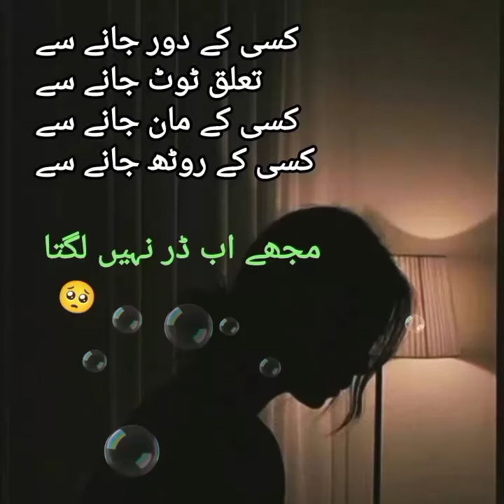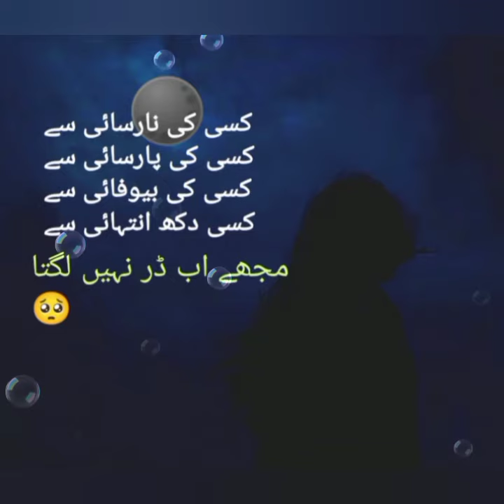Urdu Gazal mujhe ab Dar nahi lagta # شاعر محسن نقوی صاحب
keywords urdu poetry#urdushayri#sad urdupoetry#deeplines#urdushayri loveshayari hindishayari twolineshayari whatsappstatus romanticstatus romanticshayri ahmedfarazahmed khalilur Rahman qamar urdu mushayra